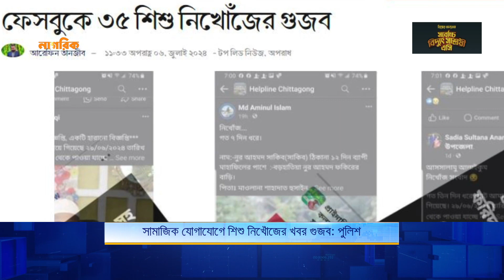সামাজিক যোগাযোগে শিশু নিখোঁজের খবর গুজব: পুলিশ | Nagorik TV